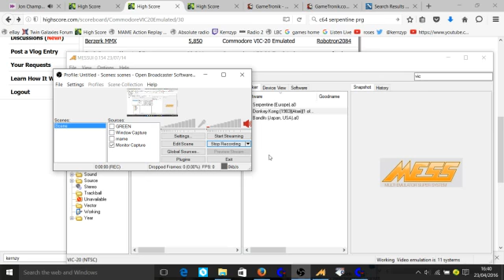Serpentine (Commodore VIC-20 Emulated) 25.300